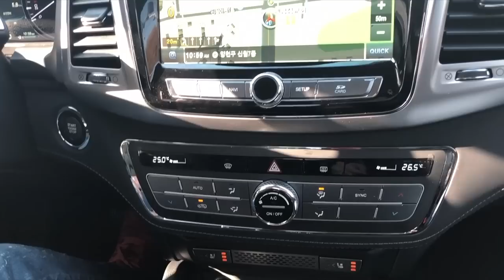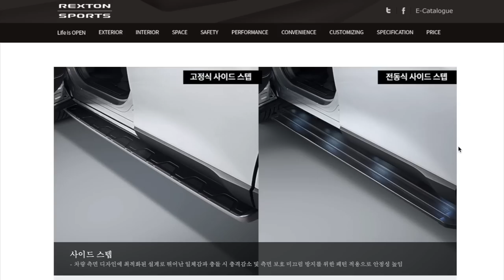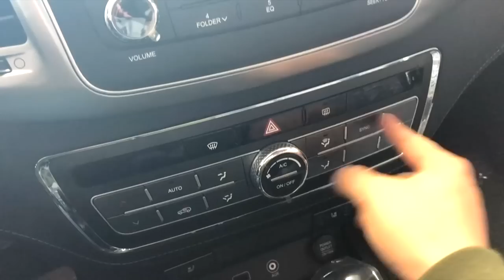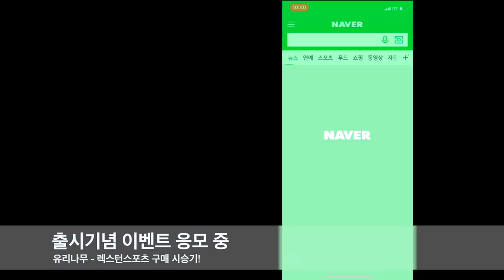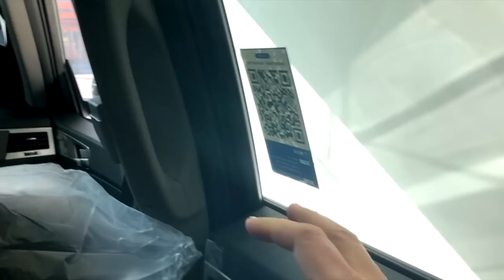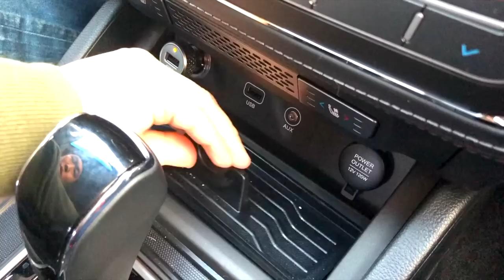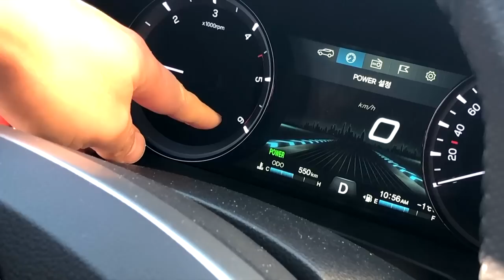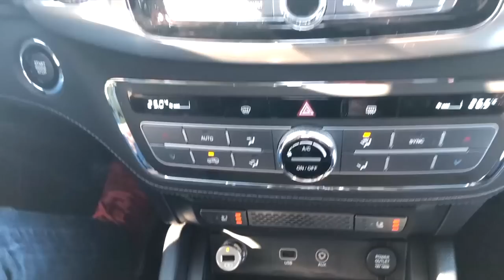스포츠 시승기 구입기 !! (오디오 개선)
(오디오가 잘 안들려서 재녹음)
-지난번 영상에 오디오가 약해서 재녹음 및 재편집 했습니다. -

이번에 지포렉스턴스포츠 차량을 계약하고
시승을 했습니다.
이미 계약을 한 상태에서 시승하게 되어서, 그냥 궁금한 것 위주로 영업사원에게 물어보는 정도로 시승 및 영상촬영 했습니다.